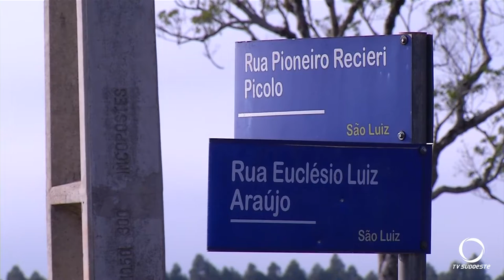Carro bate em poste durante a madrugada e os danos no veículo foram de grande monta